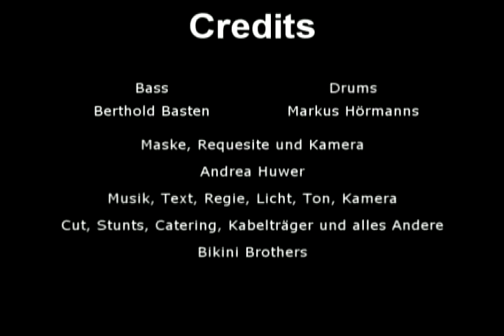Bikini Brothers - No more